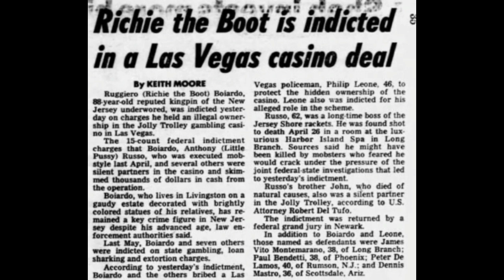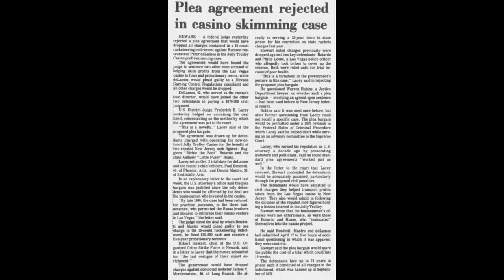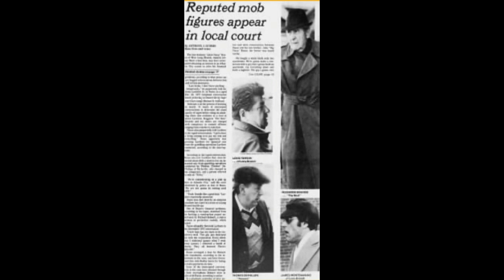“The Boot of Livingston The Life and Times of Ruggiero Boiardo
One of the most iconic and feared mafioso to ever operate out of New Jersey was the Genovese Family’s Ruggiero Boiardo.

An almost mythical figure in the underworld, “Richie the Boot”, as he was widely known, got his start during the early years of Prohibition in the 1920s. He was a wild man and not somebody to be trifled with.